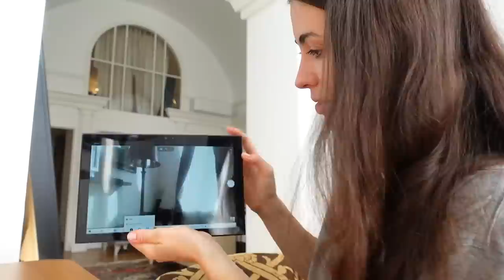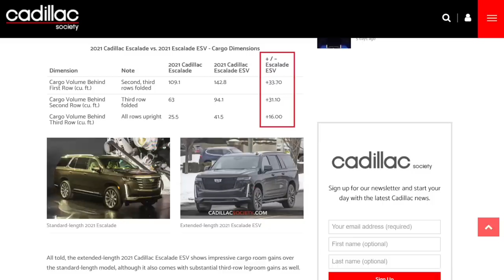I bought a new Cadillac Escalade 2021 with YouTube money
I've never thought that getting a car in Silicon Valley would be so hard

Timestamps:
00:00 This is my new car
00:37 The best value I get from my money
03:34 Get Lenovo IdeaPad Duet 3i
06:20 Getting a car
08:40 How to get a car in the US in 2021
14:23 First impression of the car
15:23 The most expensive purchase in my whole life
17:11 Showing you our car